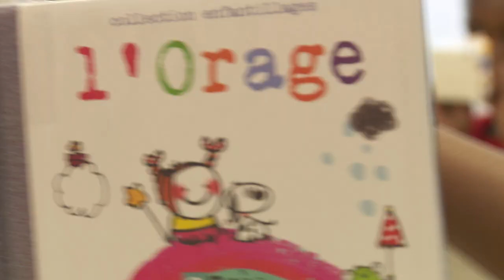Capsule 2019 Andréanne Gagné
Impact du climat familial sur les moments de lecture parent-enfant et de ses effets sur les habiletés de lecture.